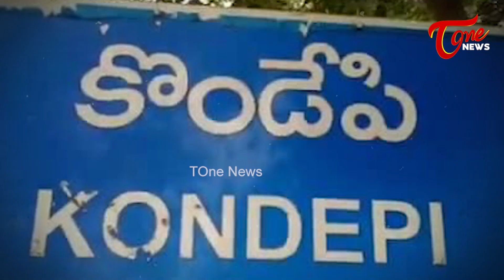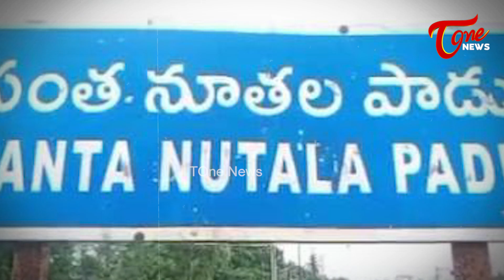ప్రకాశం వైసీపీలో లుకలుకలు..! | Special Story on Prakasam District YCP MLAs | YS Jagan | TOne News